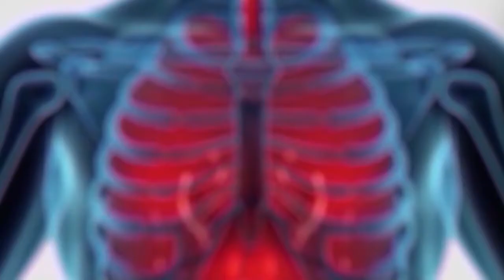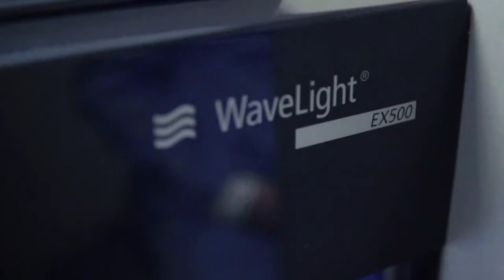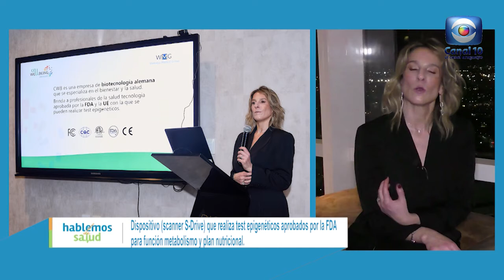Hablemos de Salud Uruguay: Programa 267. Sabado 9 julio. Canal 10